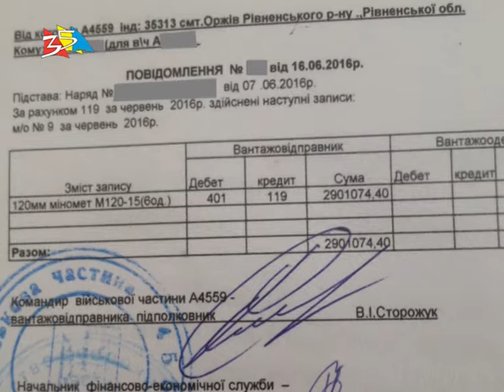Объектив 26 07 16 Трагедия на Широком Лане